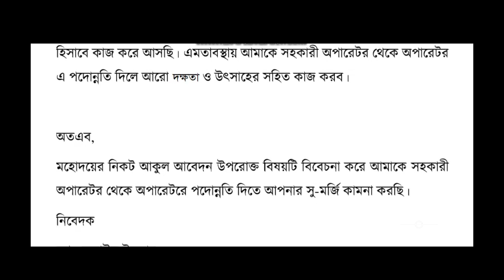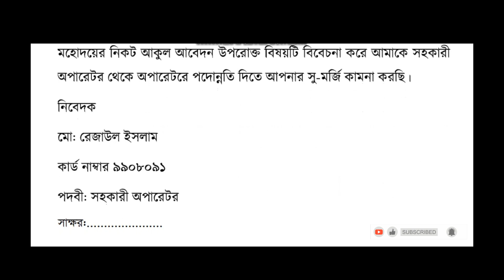সহজ উপায় পদোন্নতি ও বেতন বৃদ্ধির জন্য আবেদন পত্র লিখতে ।। Application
৫ টি সহজ উপায় পদোন্নতি ও বেতন বৃদ্ধির জন্য আবেদন পত্র লিখতে!, Abedon potro, How to write an application letter for promotion and salary increase, Abedon potro bangla, Bangla Abedon Potro, যেভাবে পদোন্নতি ও বেতন বৃদ্ধির জন্য আবেদন পত্র লিখবেন, Application, Write Application, সহজ উপায় পদোন্নতি ও বেতন বৃদ্ধির জন্য আবেদন পত্র লিখতে, education, #৫ টি সহজ উপায় পদোন্নতি ও বেতন বৃদ্ধির জন্য আবেদন পত্র লিখতে, সহজ উপায় পদোন্নতি ও বেতন বৃদ্ধির জন্য আবেদন পত্র লিখতে,